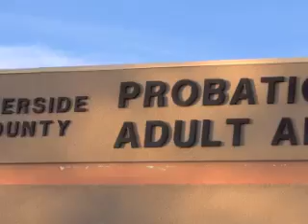Over Indio again Hot air balloon high power lines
In Indio, city area close to homes and powerlines.
 Hot air balloon high power lines Hot air balloon high power lines Hot air balloon high power lines